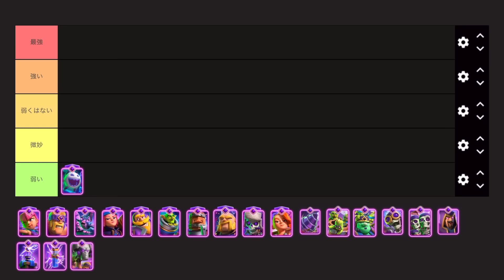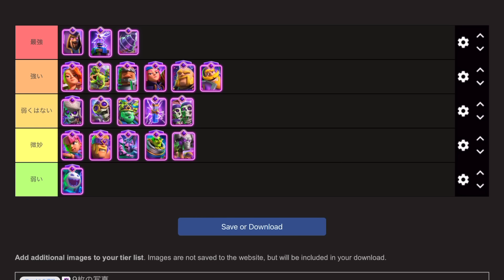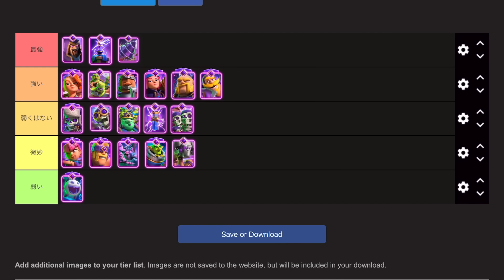【クラロワ】世界1位が解説する限界突破最強ランキング‼︎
東西南北こときたっしゃんです
大会実績　チーム世界4位　個人世界6位アジア1位
ゲーム内実績最多🏆8672 ladder 世界1位
Global tournament 3位5位 8位 9位

↑に無いBGMは全てaudiostockの有料BGMです